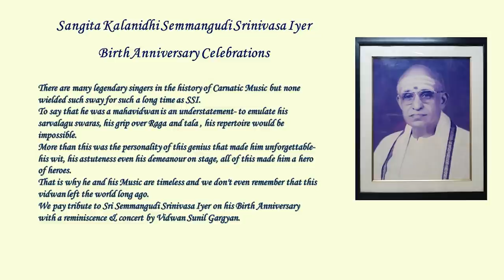Sangita Kalanidhi Semmangudi Srinivasa Iyer Birth Anniversary Concert by Vidwan Sunil Gargyan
Premiere on 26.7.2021 at 6.15pm -
Sangita Kalanidhi Semmangudi Srinivasa Iyer Birth Anniversary Celebrations
Naada Inbam presents a small reminiscence by Vid Sunil Gargyan followed by concert by
Vidwan Sunil Gargyan – Vocal,
Vidwan M.Vijay – Violin,
Vidwan Kallidaikurichi Sivakumar – Mridangam,
Vidwan Madipakkam Murali - Ghatam